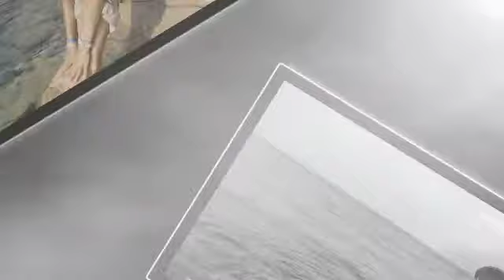Esther&Anita - Tunesie 2010